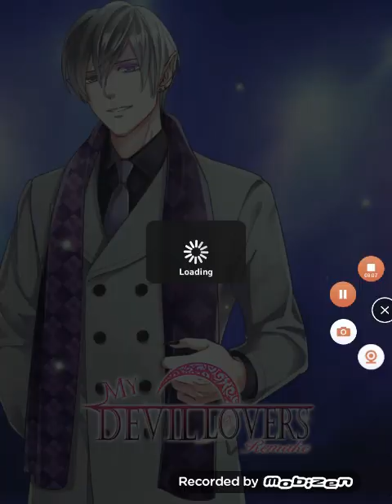My Devil Lovers Remake♡S2 E2